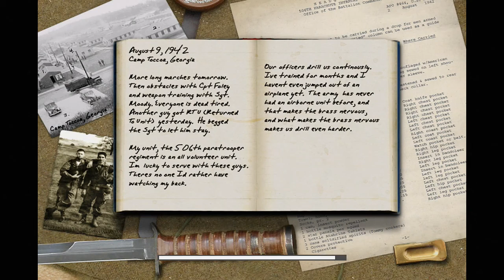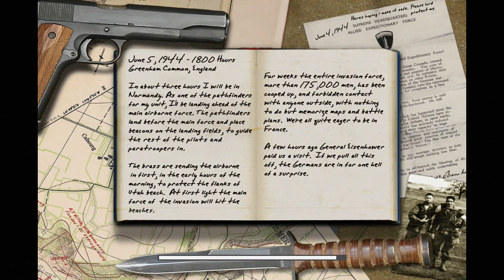Call Of Duty Playthrough | Part 1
What is Call Of Duty?

Call of Duty is a 2003 first-person shooter video game developed by Infinity Ward and published by Activision. It is the first of many installments in the Call of Duty franchise.

The game simulates infantry and combined arms warfare of World War II using a modified version of the id Tech 3 engine built for Quake III: Team Arena. Much of its theme and gameplay is similar to the Medal of Honor series; however, Call of Duty showcases multiple viewpoints staged in the British, American, and Soviet theaters of World War II.

The game introduced a new take on AI-controlled allies who support the player during missions and react to situational changes during gameplay. This led to a greater emphasis on squad-based play as opposed to the "lone wolf" approach often portrayed in earlier first-person shooter games.

As a first-person shooter, Call of Duty places the player in control of an infantry soldier who makes use of various authentic World War II firearms in combat. Each mission features a series of objectives which are marked on the heads-up display's compass; the player must complete all objectives to advance to the next mission. The player can save and load at any time, rather than the checkpoint system utilized in later Call of Duty games.

The player has two primary weapon slots, a handgun slot and can carry up to ten grenades. Weapons may be exchanged with those found on the battlefield dropped by dead soldiers. Unlike later Call of Duty games, the first allows the player to toggle between different firing modes (single shot or automatic fire).

Call of Duty was one of the early first-person shooters to feature iron sights in game play; by pressing the corresponding key the player aims down the actual sights on the gun for increased accuracy. In addition to weapons carried by the player, mounted machine guns and other fixed weapon emplacements are controllable by the player.

As the focus of the game is on simulation of the actual battlefield, the gameplay differs from many single-player shooters of the time. The player moves in conjunction with allied soldiers rather than alone; allied soldiers will assist the player in defeating enemy soldiers and advancing however the player is given charge of completing certain objectives.

The game places heavy emphasis on usage of cover, suppressive fire, and grenades. AI-controlled soldiers will take cover behind walls, barricades, and other obstacles when available.